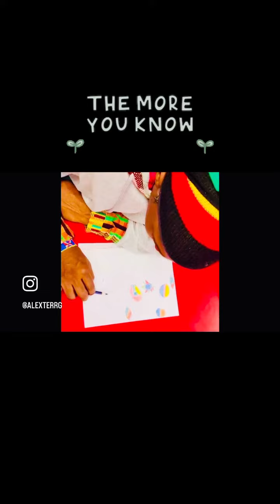Adult Coloring 🙂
Mindfulness Tip!
Did you know that adultcoloring is a researched and proven tool that can be used to relieve stress, anxiety, improve fine motor skills, and even depression. Most importantly, when we take time to engage intentionally with humans and activities that serve our ENERGY, we are truly being KIND to ourselves. 🙂 🖍️❤️mindset